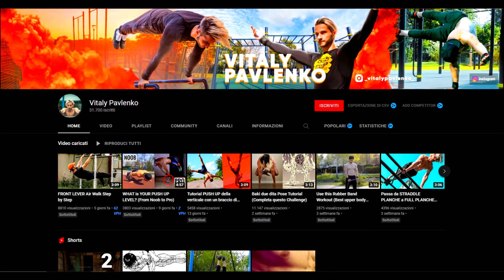VOGLIO IMPARARE la BAKI POSE!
Nel video di oggi ho seguito un Tutorial per imparare la Baki Pose! Una Skill molto particolare che proviene dall'Anime: BAKI.
Ci sarò riuscito?

0:00 Intro
0:37 Quali sono i Requisiti?
3:35 BAKI POSE
8:37 Outro